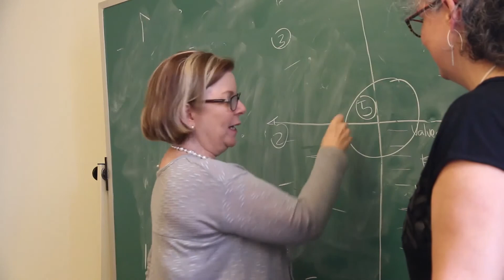Pourquoi l'ACT et la Matrice? Formation IPC.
La Matrice (ou Matrice ACT) est un diagramme intuitif qui aide à mettre en action la flexibilité psychologique. Tellement simple qu’un enfant peut le saisir (comme Thomas, 4 ans, le fils de Marie-France et Benji), la matrice est si puissante qu’elle peut aider les personnes, les groupes, les organisations et les entreprises mettre leurs valeurs en action, surmonter toutes sortes d’obstacles — et avoir du fun! Utiliser la matrice est si simple que nous cherchons comment en distiller l’essence et la verser dans l’eau potable ou au moins la mettre en bouteille et la distribuer aux coins des rues afin que tous et toutes puissent dévouvrir la puissance de mettre ses valeurs en action.